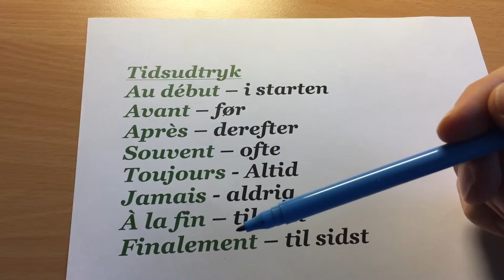Udtale tidsudtryk - le polar